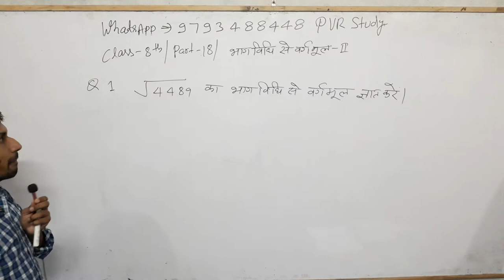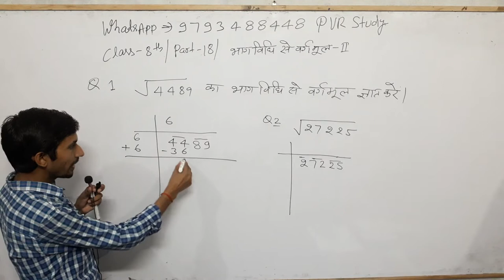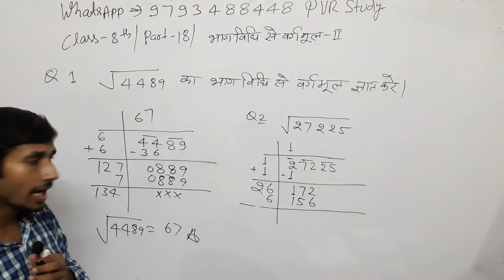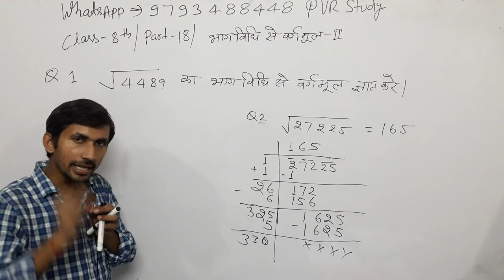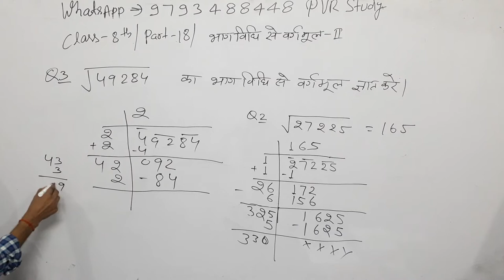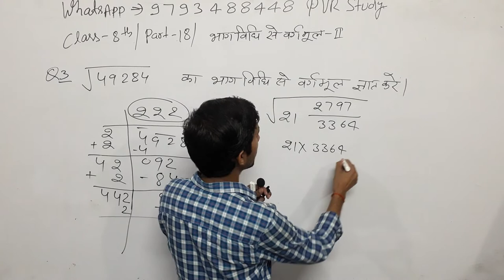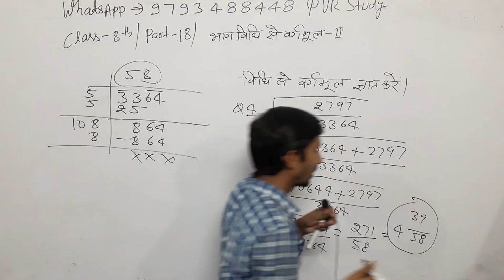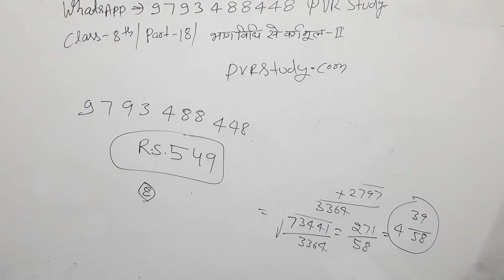Class 8th Maths#Zero_level_Maths part 18/ basic math in Hindi for SSC RRB CTET UPSI UPP